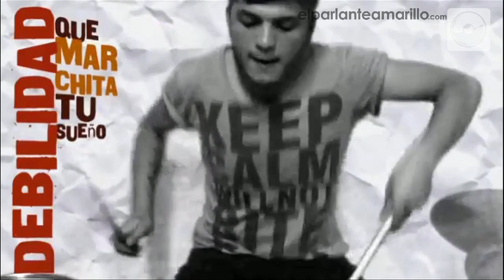BLANCO Y NEGRO: Legacy of the Fallen